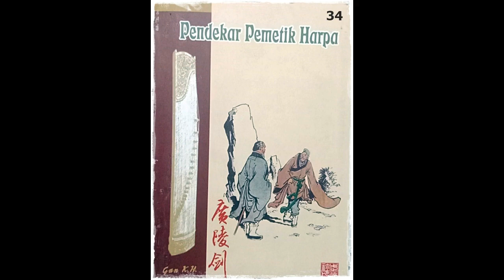Seri Cerita Silat Pendekar Pemetik Harpa Jilid 34 Tamat